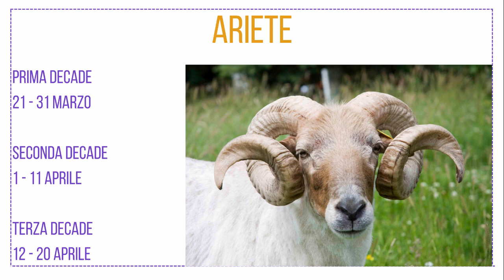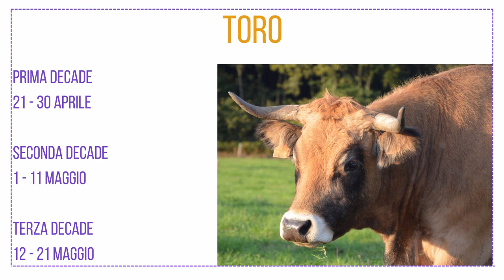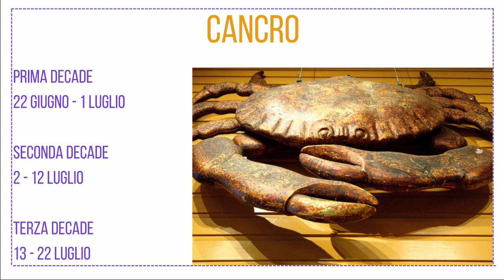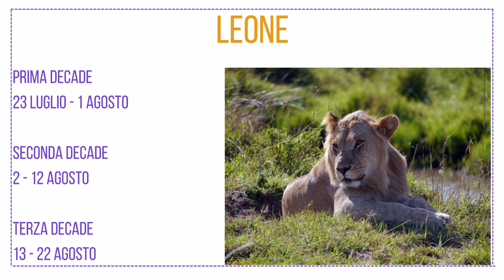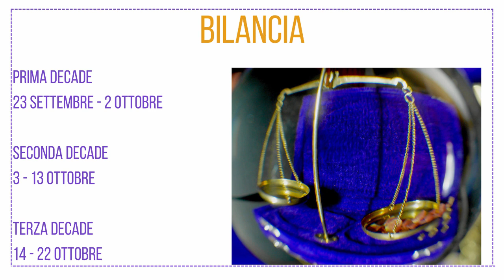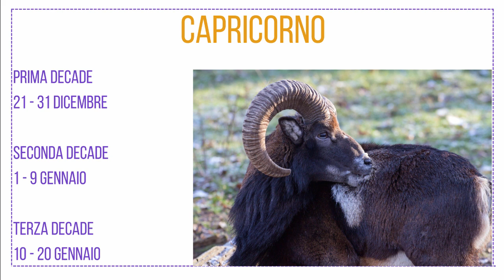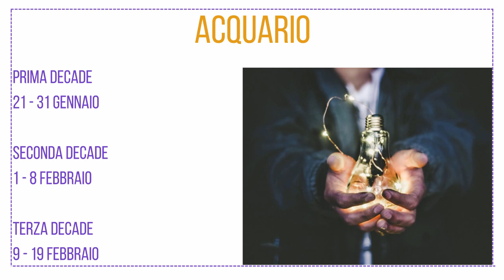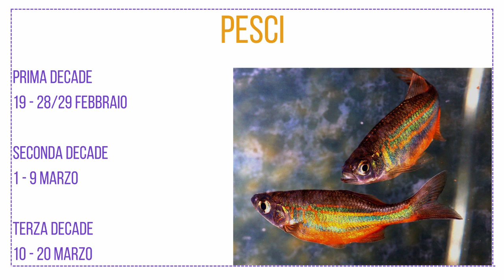Oroscopo della settimana 12 - 19 marzo 2023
Com'è andata la prima settimana con Saturno in Pesci? Questa settimana abbiamo altri due pianeti che cambiano segno: Venere entra in Toro (giovedì sera) e Mercurio in Ariete (domenica). Vediamo che effetto hanno sui vari segni zodiacali.

Sono Monica Amarillis, astro ed energy coach, anche se preferisco definirmi coach dell'anima.
Mi occupo di aiutare le persone a ritrovare benessere fisico ed emotivo tramite l'Astrologia (metodo Morpurgo), l'EFT, il Qi Gong, la Radiestesia, la Radionica e lo Sciamanesimo.

Se trovi il video interessante o utile e vuoi incoraggiarmi a continuare, ti invito a lasciarmi un like, un commento e a iscriverti al canale; se credi che questo video possa essere d'aiuto ad altri ti prego di condividerlo.